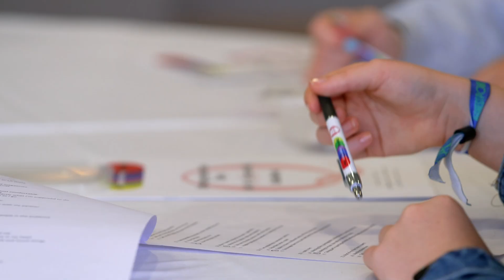14 16 Driving Experience